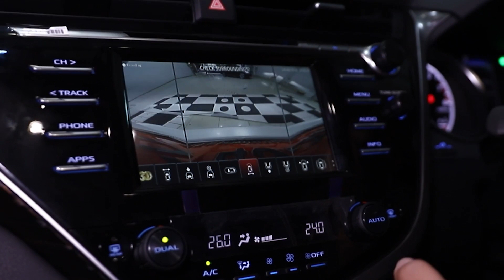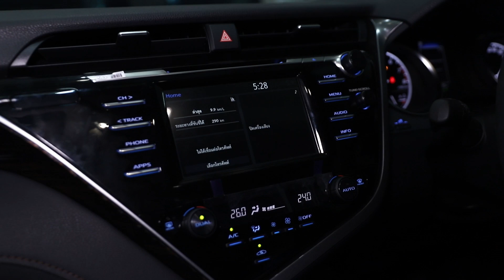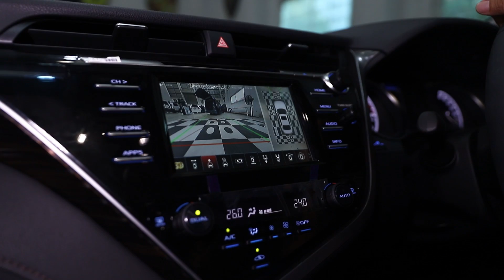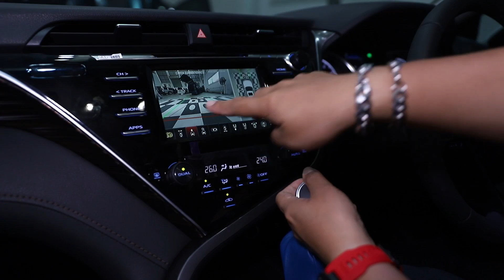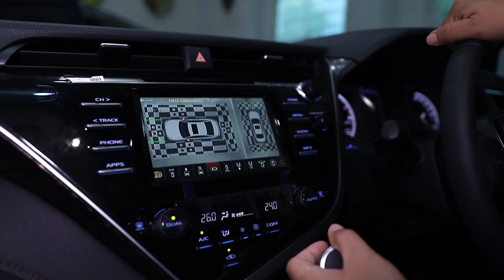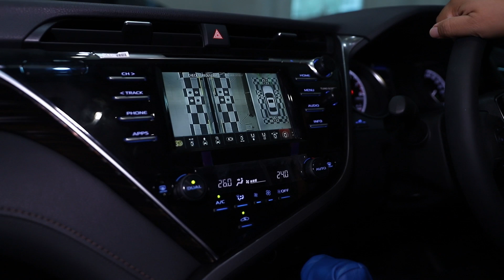Toyota Camry ติดตั้งระบบความปลอดภัยกล้องรอบคัน 360 องศา | Mirage Audio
ตัวสินค้าที่ติดตั้ง
- กล้องรอบคัน 360 องศา